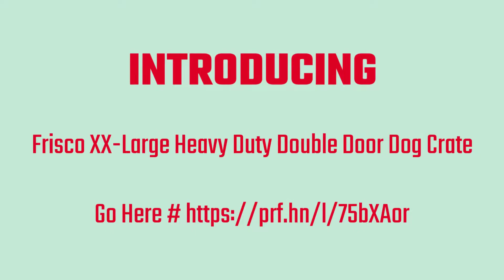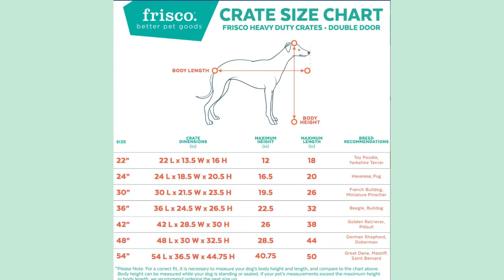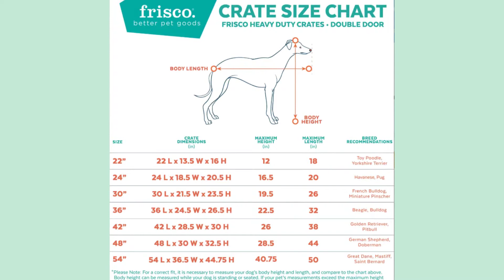Frisco Fold Carry Double Door Dog Crate Double Door Dog Crate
1. Frisco Fold & Carry Double Door Dog Crate Double Door Dog Crate

Frisco Fold & Carry Double Door Dog Crate is constructed to be strong and durable while providing your pet with safety, security and comfort.

2.  Frisco XX-Large Heavy Duty Double Door Dog Crate, 54-in

Frisco XX-Large Heavy Duty Double Door Dog Crate is constructed to be strong and durable while providing your pet with safety, security and comfort

3. Frisco Fold & Carry Single Door Dog Crate

Frisco Fold & Carry Single Door Dog Crate is constructed to be strong and durable while providing your pet with safety, security and comfort

4. Frisco Fold & Carry Single Door Dog with Step-Through Door

Frisco Black Exercise Pen with Step-Through Door provides a safe and secure play area for your pet, whether indoors or outside. Constructed using sturdy metal wire coated in durable black e-coating, it’s made to last